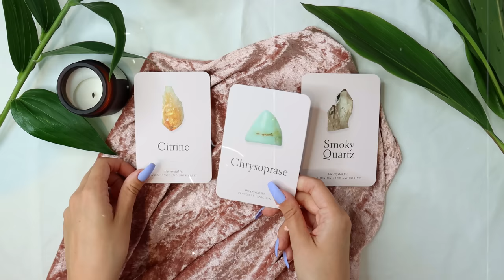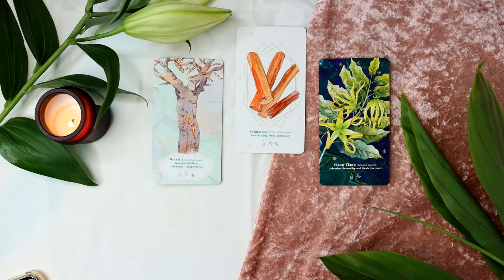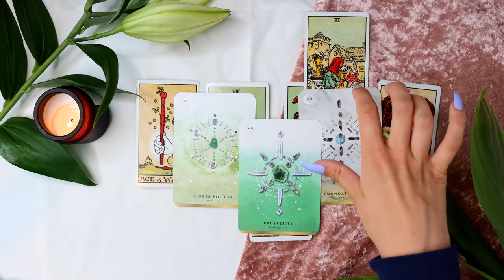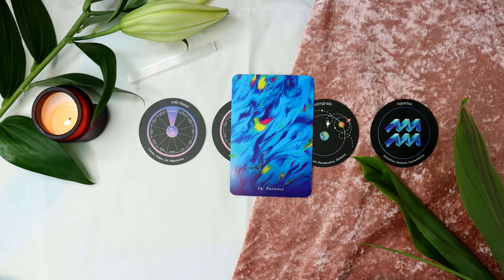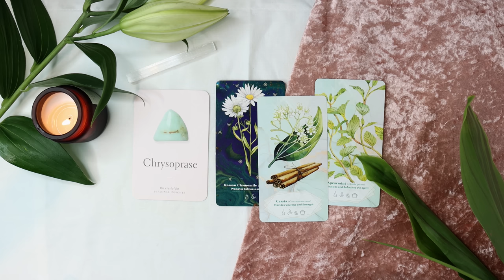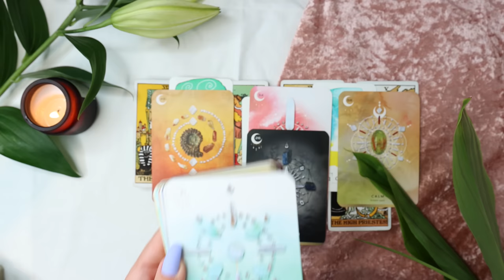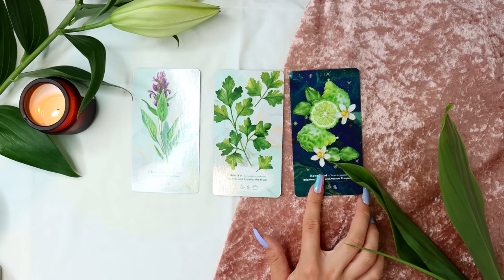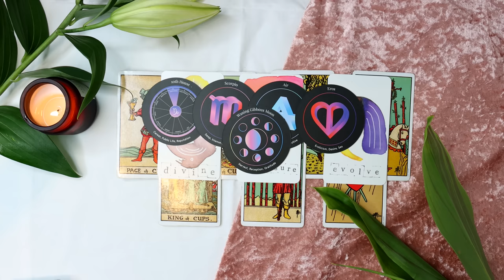💰❤️🏠 YOUR NEXT BIG CHAPTER ⭐️ LOVE, CAREER, MOVING HOUSE ⭐️ PICK A CARD ⭐️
PICK A GROUP:
💫 GROUP 1 - 1:31
💫 GROUP 2 - 20:12
💫 GROUP 3 - 35:48